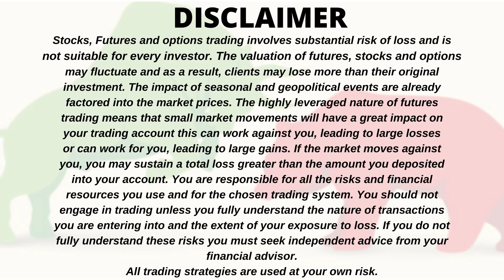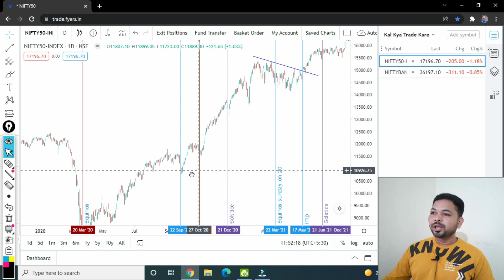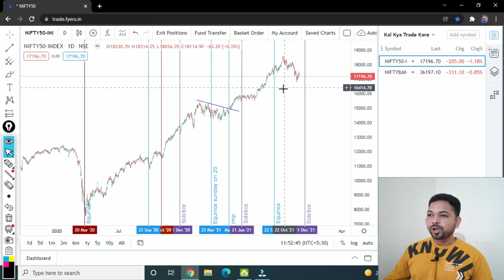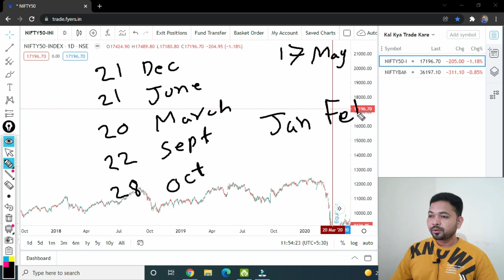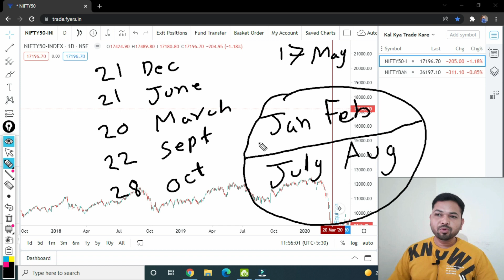Special Dates of Stock Market / When I Made the Biggest Profits Of My Life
In this video i have share special dates of stock market when market gives big moves.